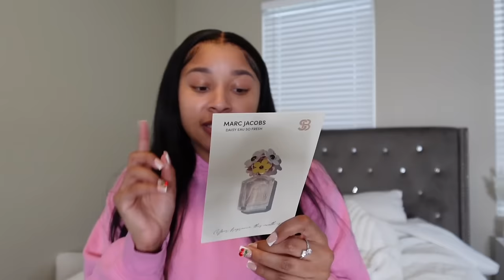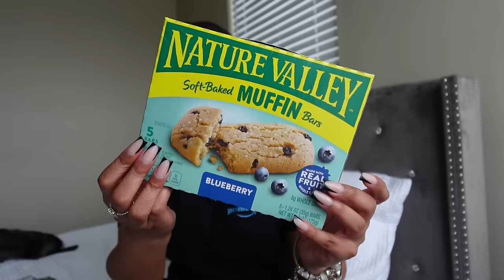week in my life : just a girl in her 20's 💐 balancing a new job, college & content creation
FAQ:
🤍 how old am I? 21
🤍 what camera do I use? Sony zv1 m2
🤍 what do I use to edit? Caput